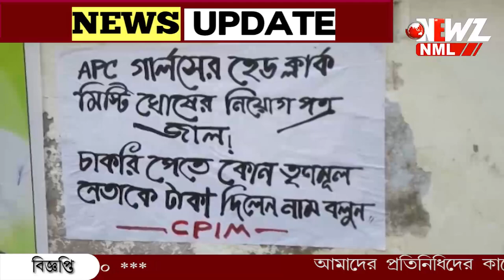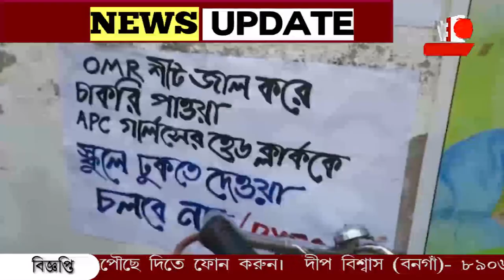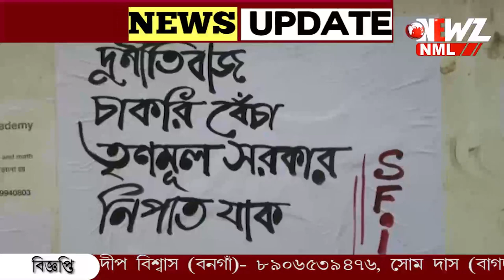এবার গ্রুপ সি তালিকায় নাম মধ্যমগ্রাম এপিসি বালিকা বিদ্যালয় হেড ক্লার্কের।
আদালতের নির্দেশে গ্রুপ সি র কয়েকশো কর্মী চাকরি হারিয়েছেন।তালিকায় নাম মধ্যমগ্রাম এপিসি বালিকা বিদ্যালয়ের হেড ক্লার্ক মিষ্টি ঘোষের। মিস্টি ঘোষ কোন ভাবেই স্কুলে যেন প্রবেশ করতে না পারে।স্কুলে বিক্ষোভ দেখালো  এস এফ আই।